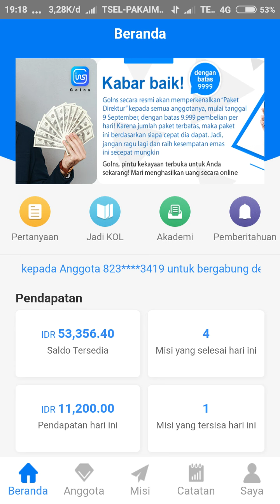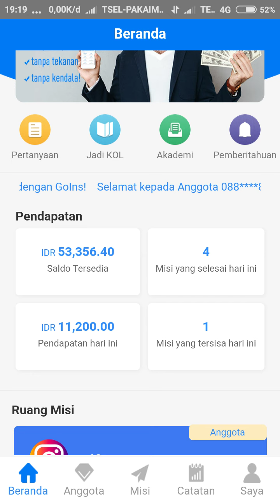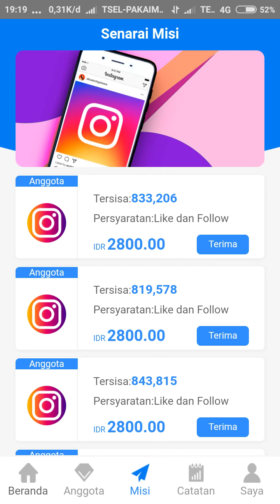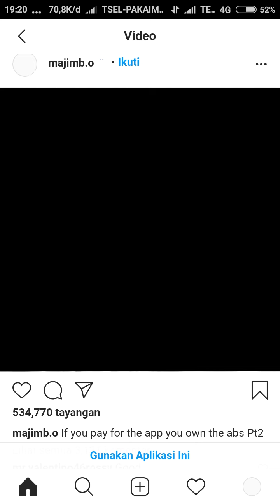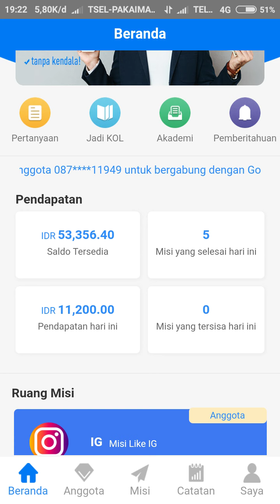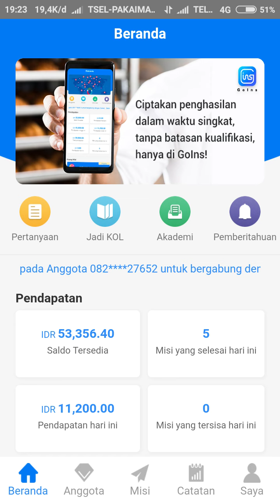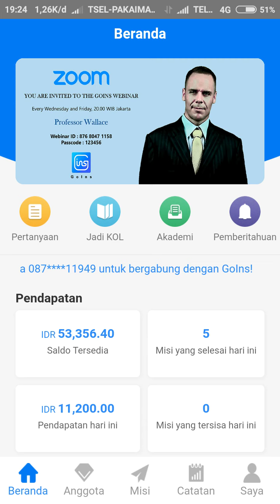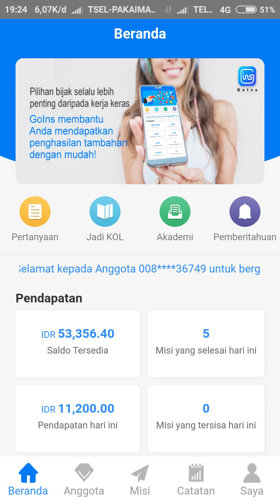Misi goins sudah bisa di jalankan lagi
Misi goins sudah bisa dijalankan lagi brow...
Hajar sampai habis

Misigoins#bisadijalankan#goins#